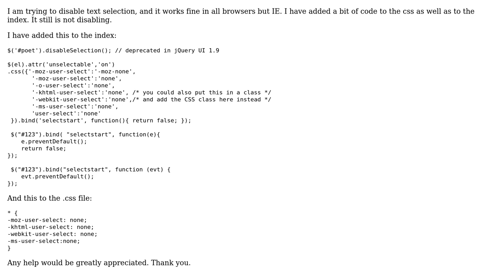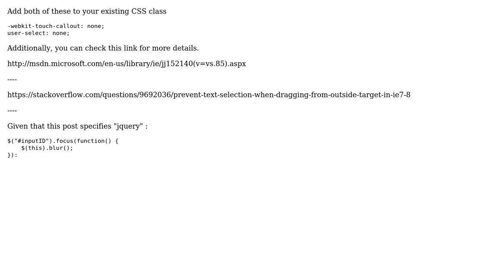Disable Text Selection in IE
With thanks & praise to God, and with thanks to the many people who have made this project possible! | Content (except music & images) licensed under CC BY-SA | Music | Images & others | With thanks to user Michael Carafa user adam and the Stack Exchange Network Trademarks are property of their respective owners. You are responsible for your own actions.